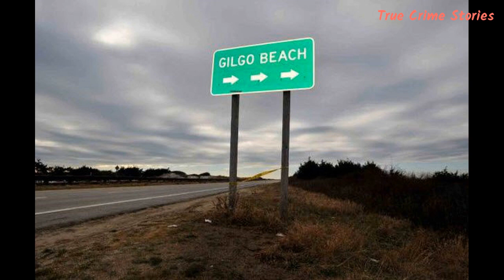Top 10 Rippers Worse Than Jack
All of you know who Jack the Ripper is. Some of you know that the name comes from a letter to the police signed “Jack the Ripper” by the purported killer. But why “ripper”?

A ripper is “a tool that is used to tear or break something,” and the victims were actually torn open. After Jack’s killings, however, “ripper” came to mean “a murderer who mutilates victims’ bodies.” You can thank the media for that.

Just like “gate” is added to any political scandal, the press now calls any killer who is bloody enough a ripper. It makes for a great headline because of the fear the word “ripper” conjures in the public’s mind. If the victims are prostitutes, so much the better.

Over the last 100 years, the press has invoked “ripper” numerous times. But many of these rippers killed more than Jack did—some a lot more. Here is a list of serial killers more deadly than Jack with his five confirmed murders.